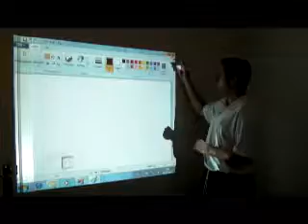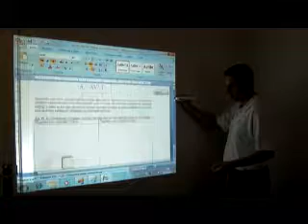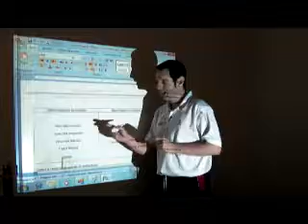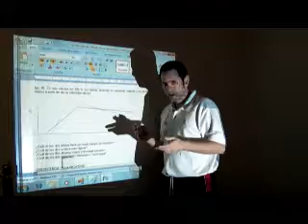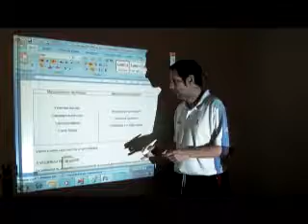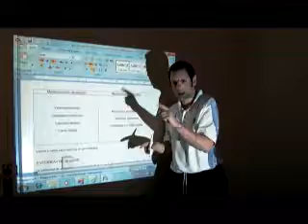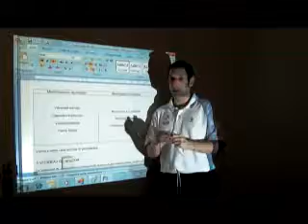La velocidad.mp4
Video sobre las manifestaciones de la velocidad.